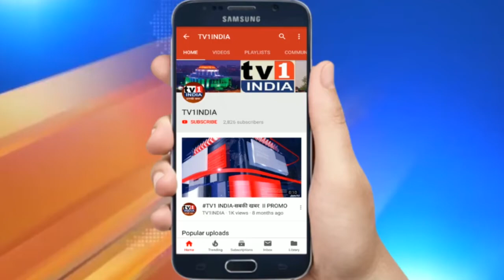APMC चुनाव जीतेंगे, दूर करेंगे बाजार और व्यापारियों की समस्याएं: कीर्ति राणा : प्रत्याशी